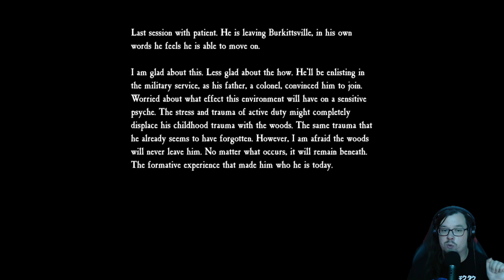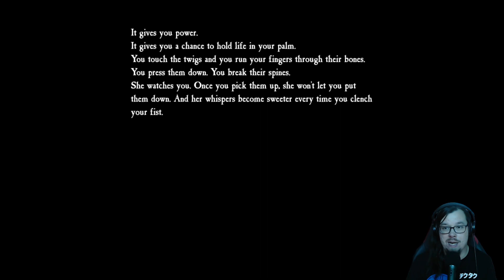Blair Witch - Part 7 - We Built This House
Things get more and more cerebral as we explore this house that defies logic. What are we doing here and where are these voices coming from?

Enjoy what you see but would like to catch it live? Join me and The Horde at:

If you worry about missing out on when we're going live, catch announcements on Twitter: